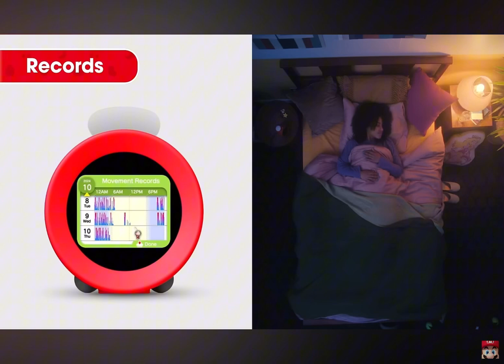What is this Nintendo?, alarmo..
Woah I’m really late to the party
I’m like 2-3 weeks late…
I hope you enjoy this video on this… let’s just say “unique” product Nintendo decided to announce